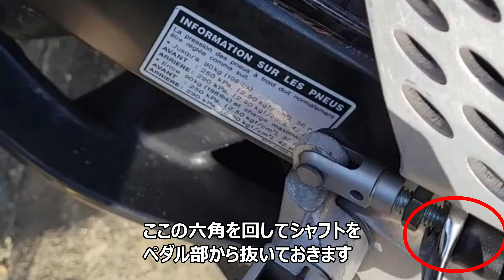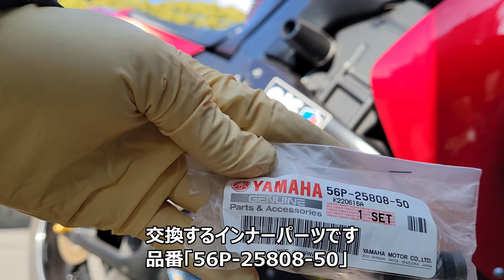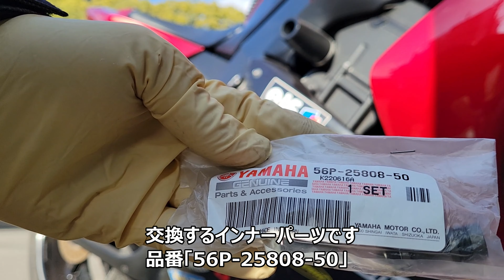YZF-R1 ブレーキ修理 ５VY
今回はツーリング中にリアブレーキが壊れてしまったので修理した際の動画です。
急にブレーキがスカスカになって利かなくなり
マスターシリンダ内のパッキン不良のため交換しました。
重要保安部品ですので自己責任でお願いします。
当方では責任は一切負えません。
作業自体は簡単なので時間と場所があれば1時間ほどで作業できてしまいます
作業風景は撮り慣れてないため、見にくいかと思いますが